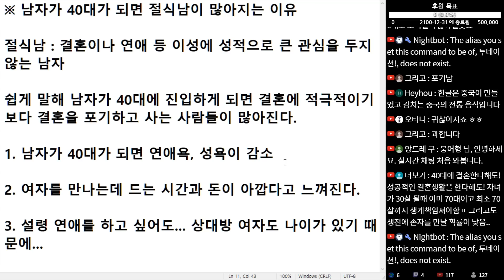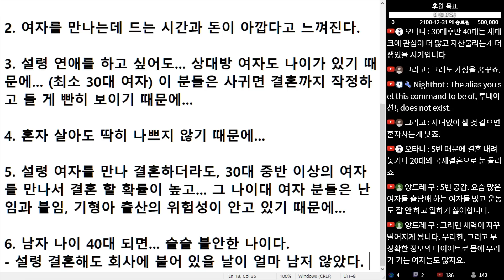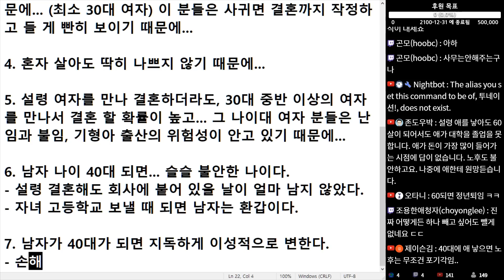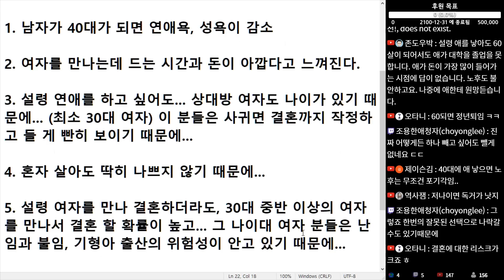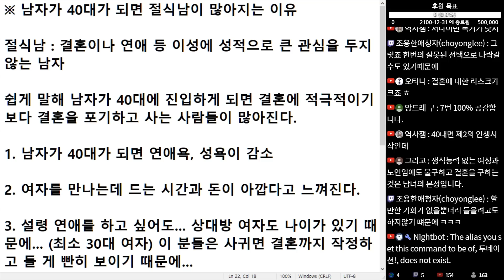(※공감주의) 남자가 40대가 되면 절식남이 많아지는 이유